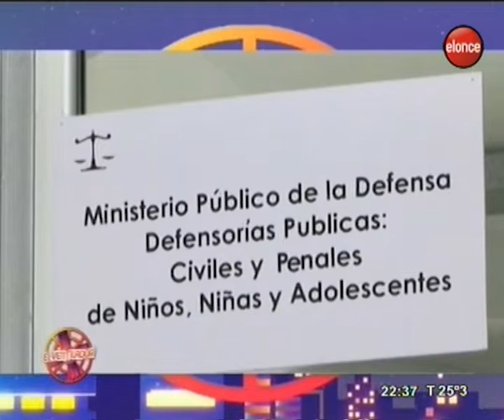El Ventilador | Abuso de menores: romper el silencio - Programa 4/12/18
Se conoció la denuncia de padres de alumnos de Escuela Belgrano que claman porque se investigue si sus hijos fueron abusados por un ordenanza. ¿Cómo se prueba que existió abuso? Este y otros interrogantes abordados en El Ventilador.